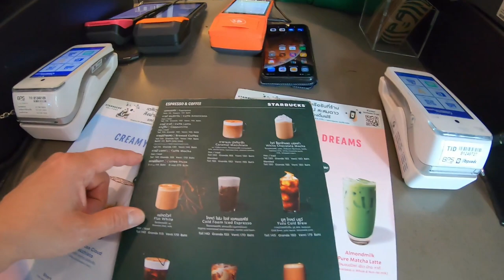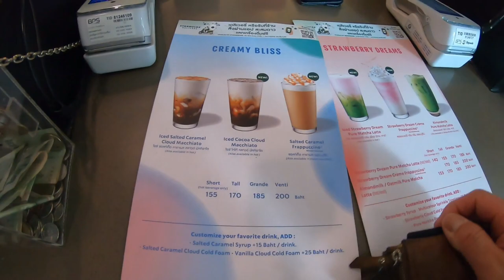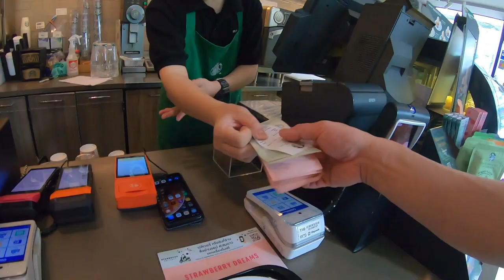IT WAS DANGEROUS GETTING TO A STARBUCKS IN BANGKOK THAILAND!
Hi everyone!  I am on vacation  in Bangokok Thailand.  I am staying at the Grande Centre Point Sukhumvit 55 Hotel and there is a Starbucks  nearby.  Getting to it was dangerous because of the crazy traffic and drivers/riders!
Anway, It had lots of food and sweets on display and different kinds of drinks. I just ordered a regular cup of coffee and Blueberry cheese pie.
This Starbucks is very clean, comfortable in terms of atmosphere, seating arrangement, cooling system and plug outlets everywhere!  The lady staff were friendly and could speak some English.
I will be returning to Japan on April 1st.